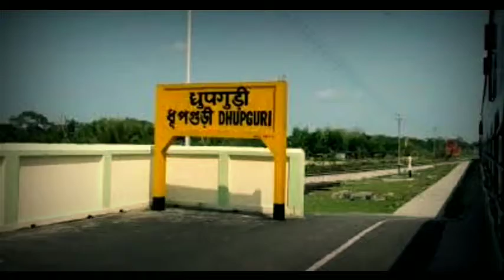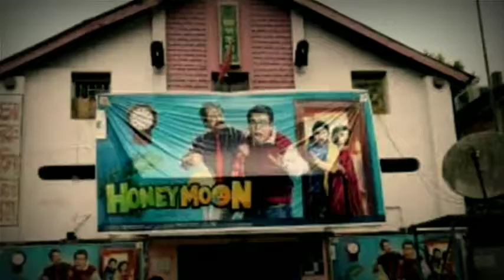City is Dhupguri photography